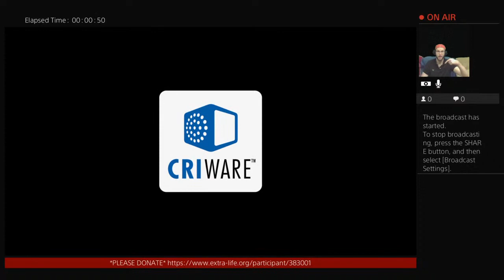EXTRA LIFE 2019 - DONATIONS FOR THE STOLLERY HOSPITAL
X_To_Continue live streams games for your enjoyment.